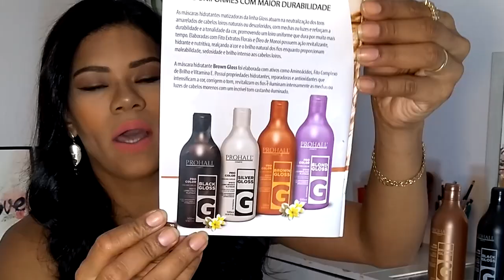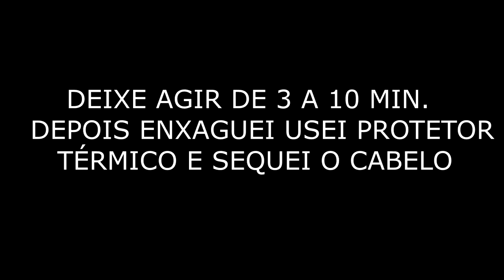TESTANDO OS MATIZADORES da prohall/passo a passo/ Andréa Monteiro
prohall alisamentos progressivasemformol melhoresprogressiva Oi amores hj trago a resenha do Lançamento da @Prohall Cosmetic é a "LINHA GLOSS" Máscaras matizadoras, vem conferir aplicação.

♥ Siga SnapChat Andreamonteiro8
VÍDEOS NOVOS TODA SEMANA SE INSCREVE PRA NÃO PERDER!